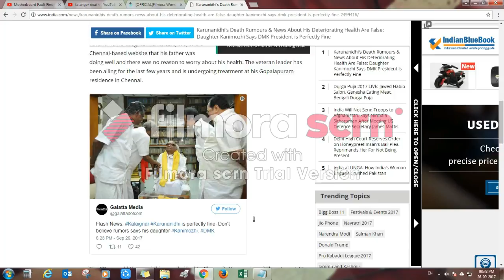kalaignar karunanidhi death? or rumour?